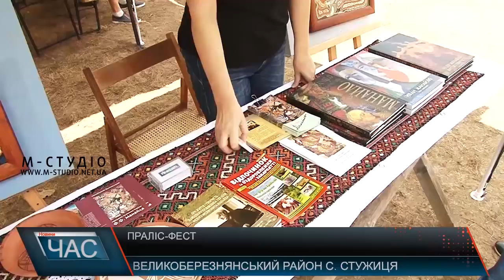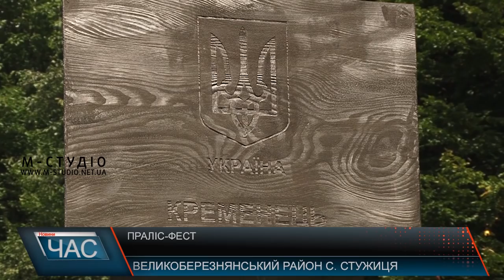Праліс-фест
Цими вихідними на території Ужанського національного природного парку відбувся другий міжнародний етно-еко-фестиваль «Праліс-фест». Як і в попередній рік, фестиваль покликаний в першу чергу популяризувати зелений туризм в регіоні. Відвідувачі мали змогу пройти маршрутами до пралісів, які включені до переліку світової спадщини ЮНЕСКО, а також піднятись на гору Кремінець, де сходяться кордони трьох держав, відвідати місце падіння найбільшого в Європі метеорита Княгиня та багато іншого.